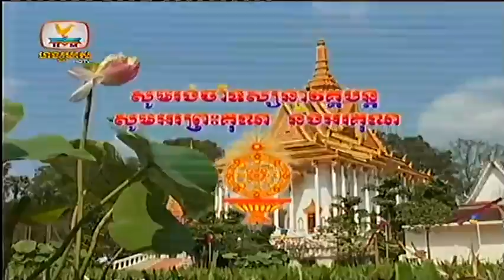កម្មវិធីពុទ្ឋសាសនា HM HDTV on 30 Sep 2013